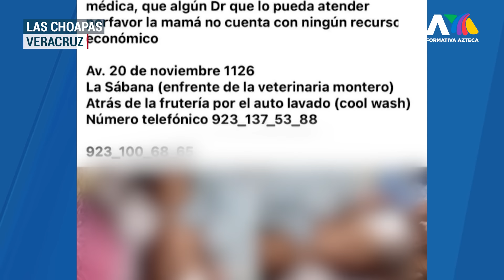¡Padres inhumanos! Encuentran a bebé de 2 meses en terribles condiciones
Ocurrió en Las Choapas, Veracruz. Al pequeño Luis Fernando se le marcaban los huesos y lo encontraron sólo con el pañal puesto.

Fue por medio de las redes sociales que se dio a conocer este caso, siendo rescatado por el DIF, para trasladarlo al hospital, encontrándolo en un grado de desnutrición severo y pésimas condiciones de higiene.

Heidi Castellanos con los detalles.Ahora podrás ver tus noticieros favoritos en Youtube, a través de Tv Azteca Noticias. No te pierdas PrimeraLínea con Daniela Obregón y Nina Andrade; HechosAM con Vaitiare Mateos y Otoniel Martínez; LosRuizLara con Christian Lara y Roberto Ruiz, HechosMeridiano con Alejandro Villalvazo y Lucy Bravo; Hechos con Javier Alatorre; HechosSábado con Carolina Rocha y HechosDomingo con Jorge Zarza. Todas las noticias en vivo, las encontrarás en este canal.